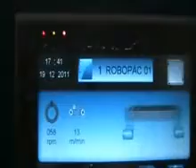Горизонтальная упаковочная машина ROBOPAC Orbit 12